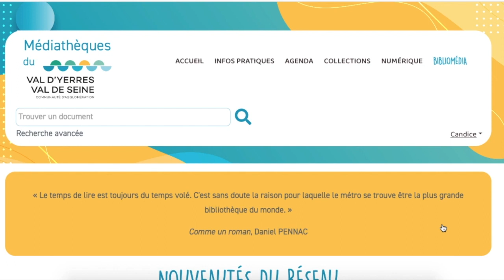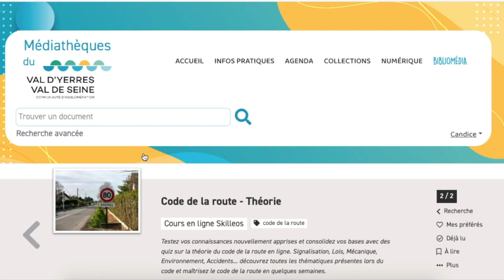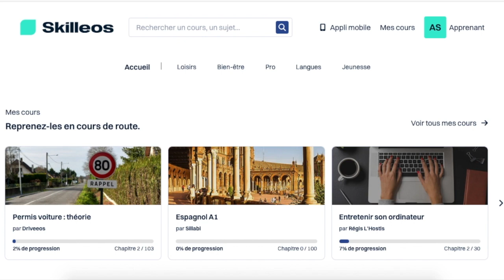TUTO - Comment accéder aux cours en ligne sur le site des bibliothèques VYVS ?